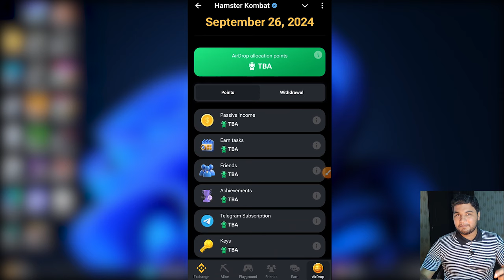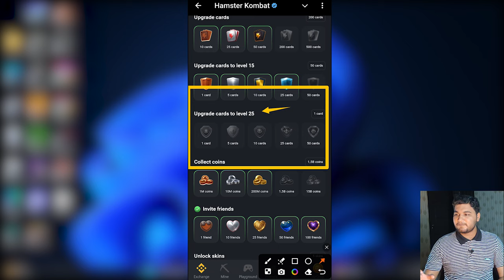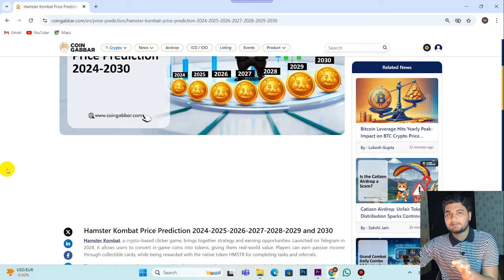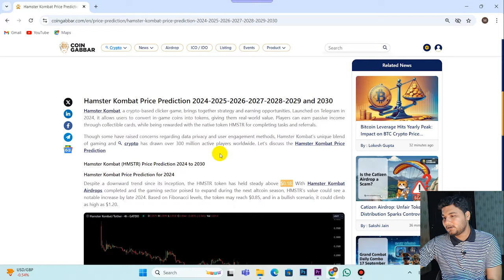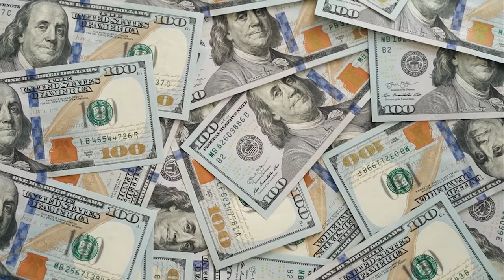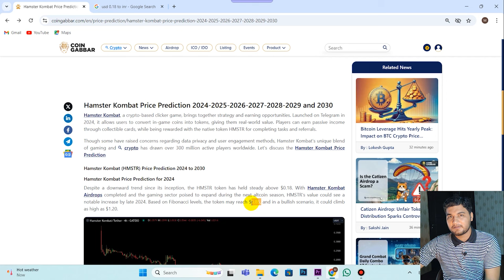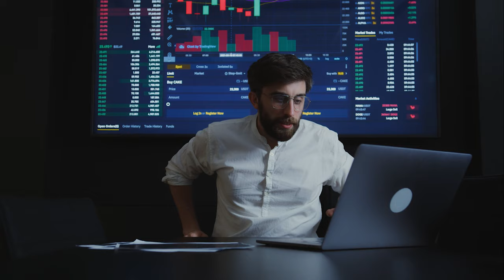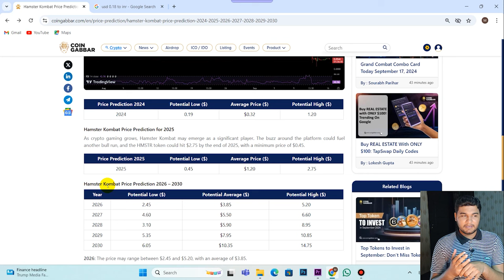Hamster Kombat Price Done On Binance - Hamster Kombat Withdraw Kaise Kare | Hamster Coin Price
Hamster Kombat Price Done On Binance - Hamster Kombat Withdraw Kaise Kare | Hamster Coin Price Prediction

Topic Covered
hamster kombat price
hamster kombat price in binance